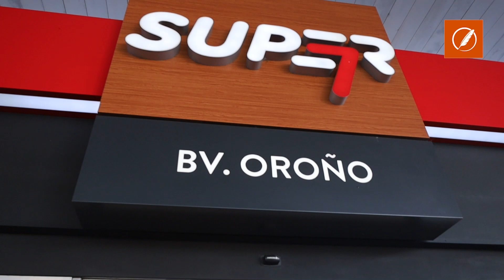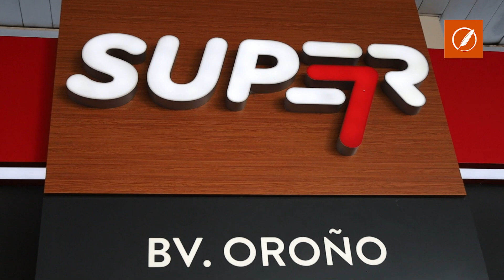Balearon una estación de servicio en zona sur y dejaron una amenaza a Di María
Dos personas en moto y encapuchadas balearon durante la noche de este miércoles la estación de servicio ubicada en Oroño y Lamadrid, en el sur de Rosario, y dejaron una amenaza para el futbolista Ángel Di María, mientras crecen los rumores de un posible retorno del jugador al club Rosario Central.